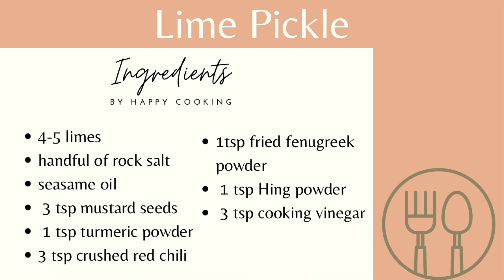Homemade Lemon Pickle || Indian Style Recipe in Tamil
Learn how to make a super easy Indian Lime Pickle that is so tangy, sour, spicy, and yummy! This pairs well with basically everything and is sure to be a favorite.

Try it out and enjoy!

Ingredients:
4-5 limes
a handful of rock salt
sesame oil
3 tsp mustard seeds
1 tsp turmeric powder
3 tsp crushed red chili
1tsp fried fenugreek powder
1 tsp Hing powder
3 tsp cooking vinegar